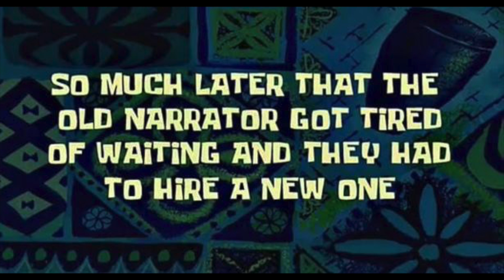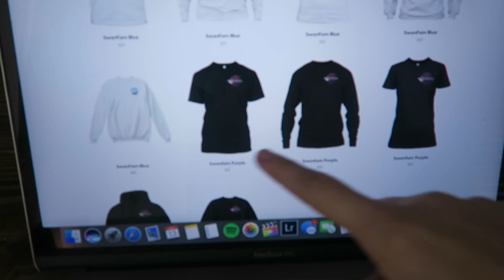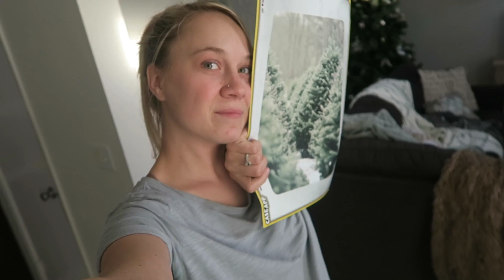DELAY OR CANCEL IVF?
Hoping for good news tomorrow you guys! Positivity! We love you all! XOXO,

We would love to hear from you guys! :)